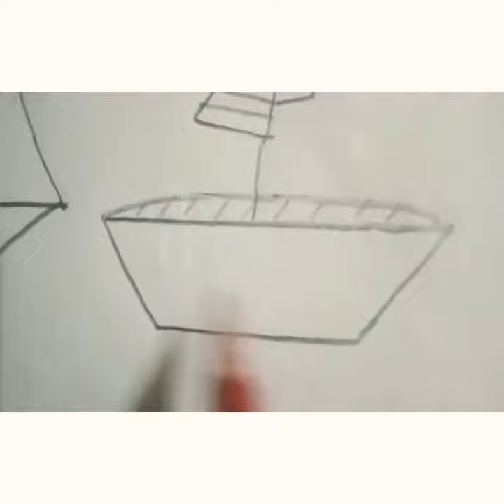How to draw an easy drawing with counting no.4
Video from Rinku Hooda 🤗🤗